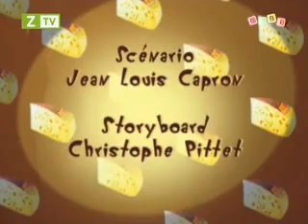Oótgy va nhung chu gian 2016